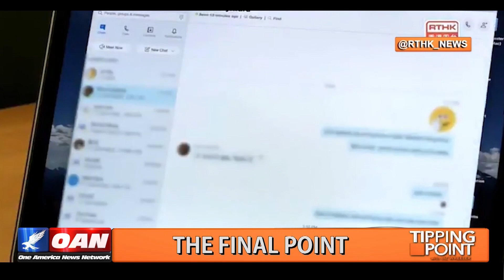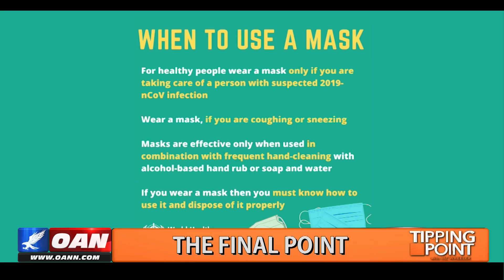The WHO & their ties to the Chinese Communist Party